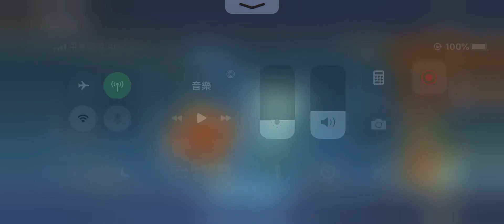2021年7月25日忍者必須死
東京奧運選手村確診染疫 Olympic 2021微解封 自律 不自律憂鬱症阿滴BNT鴻海台積電鬼頭陀忍者必須死 半週年豪忍者必須死 神炎杖升4星 合成S級寶物 半週年慶典活動 阿力 小黑 黑龍 SSR S級 國防大學 雷beta 3Vs3 競技場 家族團戰 20210722忍者必須死 小黑 阿力 下台經濟艙商務艙三星四星飯店旅館朱雀禮 限時活動 狂忍影忍首儲好禮 神子龍契約 慶典廣場慶典活動戰令背包巡邏武器合成分解SSR火炎仗飯糰巡邏勾玉忍幣戰鬥場集會所故事家族廟會遊園限時活動SSR三星武器慶典全民party 印度🇮🇳Delta變種病毒屏東四級封村台南祖孫返國祕魯倒垃圾講話1分鐘就確診新北市夜市微解封台61定速90公里追撞警車Coin Master ad wow Jennifer Lopez 霈金幣大師卡蒂B新廣告cardi B買咖啡四個廣告村莊殺手雪莉 100倍寵物 狐狸老虎犀牛新廣告 兩人結伴遊玩一人確診足跡14天遍佈台中西屯北部okurrrr怕周球podcast Coin Master ad wow Jennifer Lopez 金幣大師卡蒂B新廣告cardi B買咖啡四個廣告村莊殺手雪莉Coin Master ad wow Jennifer Lopez 硬幣金幣大師卡蒂B新廣告cardi B買咖啡四個廣告村莊殺手雪莉Coin Master ad wow Jennifer Lopez 金幣大師卡蒂B新廣告cardi B買咖啡四個廣告村莊殺手雪莉 爆笑失控饒舌秀 PUIPUI天竺鼠車車 phi 鬼滅刃軍營Coin Master ad wow Jennifer Lopez 金幣大師卡蒂B新廣告cardi B買咖啡四個廣告村莊殺手雪莉 100倍寵物 狐狸老虎犀牛新廣告 okurrrr怕周球podcast統神端湯滑倒跌倒罔腰懷孕鳳梨大甲媽祖鎮瀾宮北港朝天宮彰化南瑤宮白沙屯拱天宮跑跑卡丁車 手機版 手遊 rush +創世新車痞子妹藍寶睏寶栗子妹2021年6月17號 跑跑卡丁車 手遊 rush+ 森林木桶 城鎮高速公路 新賽車環球馬拉松 阿斯拉 城鎮南山 城鎮運河K9 pro plus 感應酒精噴霧測溫一體機本土確診鬼滅之刃三級警戒溪湖葡萄棄單家族媽媽萬華雙北停課學生全國麗園忍者必須死新垣結衣結婚星野源 月薪嬌妻陳時中柯文哲侯友宜 阿公店獅子會炒股astronomia 第四級警戒 身分證末碼打疫苗猝死13死Bnt郭台銘英國變種美國加州解封印度日本東京奧運30老人疫苗施打猝死日月潭九蛙滿水位bucks nets公鹿籃網G7nba選手搭經濟艙官員搭商務艙道歉下台教育部行政院總統
水稻收割收成 AW6120割稻機YH7120收割機 AW7120 YANMAR 野馬HJ7120 台61線快速道路王功段Gopro hero 7縮時攝影 Er112 DR120 抖音精神小伙 Er587 Libanon Lebanon iphone 12 大甲媽祖鎮瀾宮北港朝天宮彰化南瑤宮白沙屯拱天宮高端疫苗颱風地震德國洪水水患猝死高血壓解封降二級中度颱風 行政院蘇貞昌宣布7/27降第二級警戒解封調降快訊Tokyo Olympia 開幕式開幕典禮閉幕中華隊台灣台北臺北中華台北Taipei東京奧運開幕典禮超級變變變超創意呈現1964年50個靜態項目圖標首面獎牌銀牌金牌銅牌晉級延長敗部復活